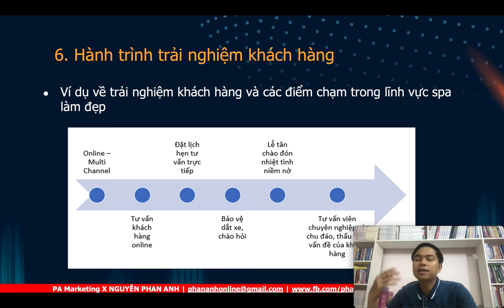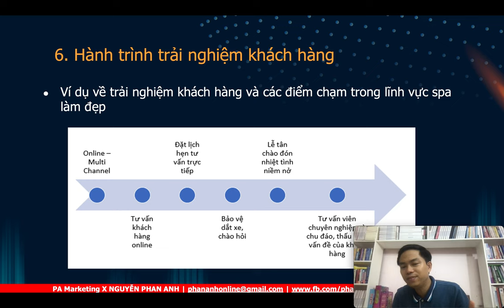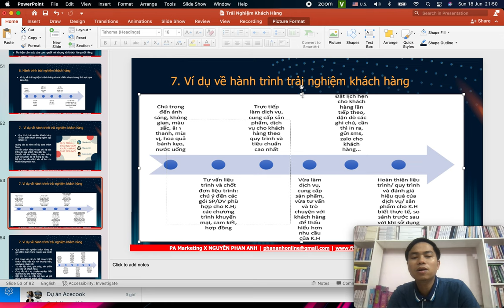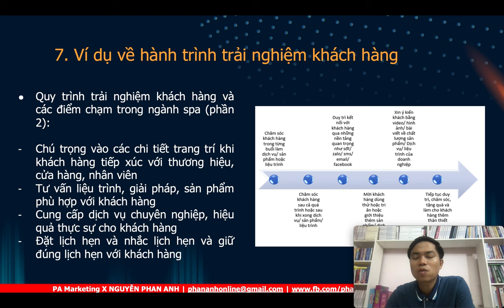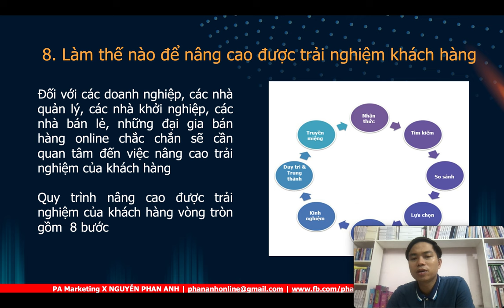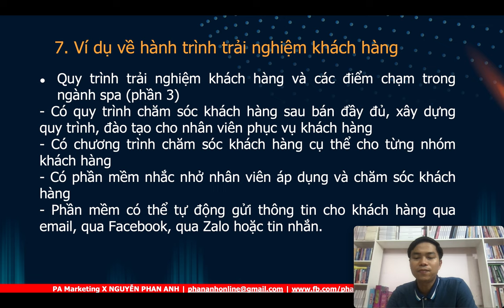Hướng dẫn xây dựng hành trình trải nghiệm khách hàng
Các khóa học đang đào tạo tại công ty:
1/ Khóa học Bán hàng trên Facebook
3/ Khóa học Lập kế hoạch kinh doanh và marketing
4/ Khóa học Nghề Digital Marketing chuyên nghiệp và chuyên sâu
Trụ sở: 3A/19, 59 Lê Đức Thọ, Nam Từ Liêm, HN